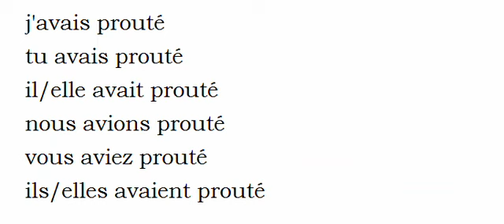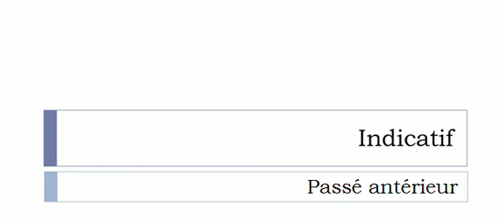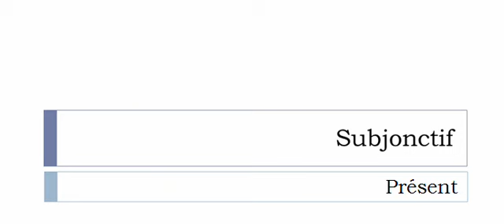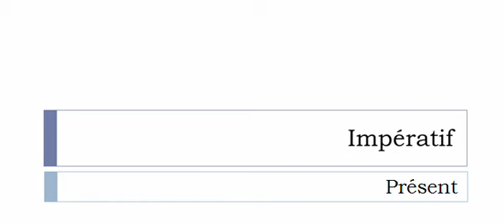French conjugation = Prouter